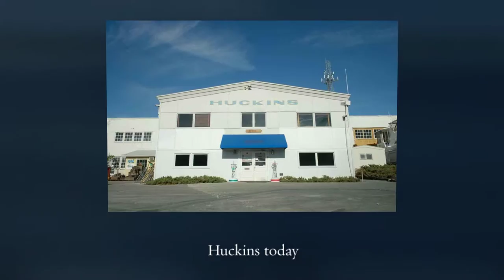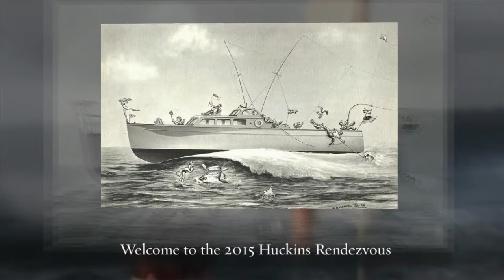Photos from (and of) owners enjoying their Huckins Yacht!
A collection of photos from Huckins owners enjoying their custom Huckins with family and friends. This slideshow was played for participants of the 2015 Huckins Rendezvous in Newport, RI.